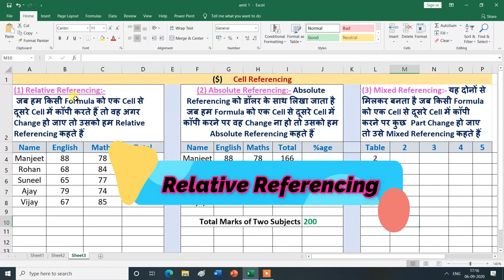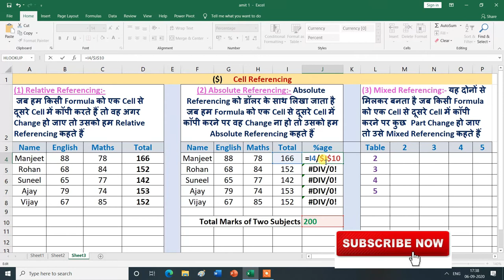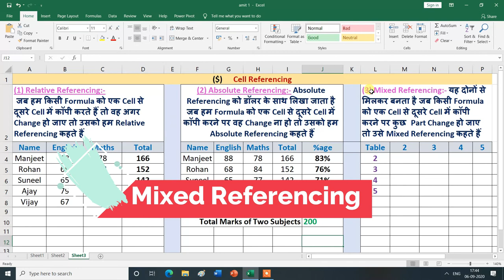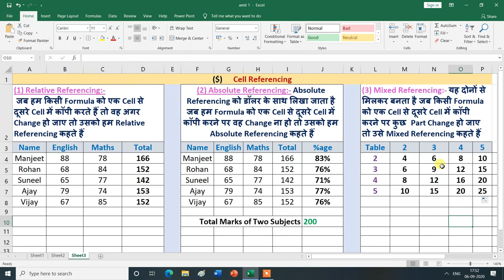Cell Referencing (Relative, Absolute & Mixed Referencing) | MS Excel| Hindi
Cell Referencing (Relative, Absolute & Mixed Referencing)